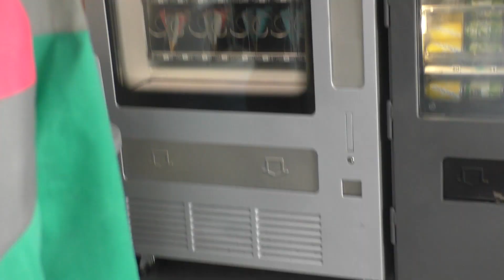Europe Tandem Tour \\ 04: Stroopwafels & Southbound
Two Butts on a Bike: Flat and Beyond

We've made it to Amsterdam and with that we had a little rest before heading south in The Netherlands and heading towards France/Germany. Still enjoying the flatness of The Netherlands and prepping ourselves for the up and coming hills.